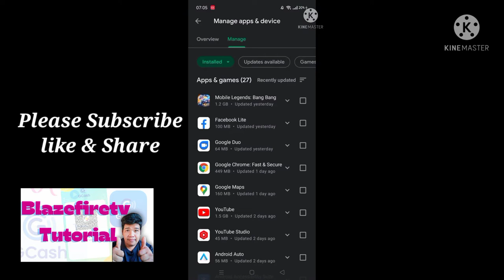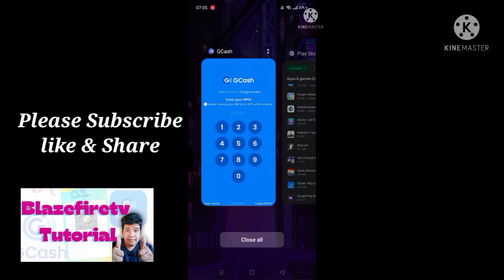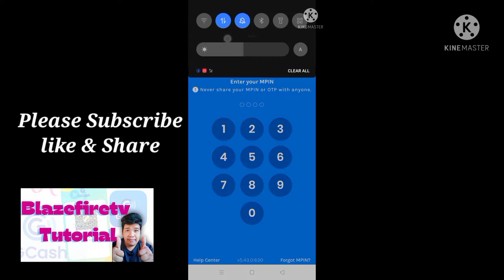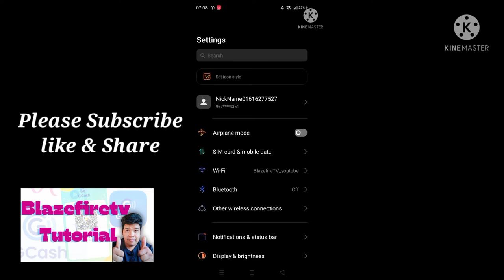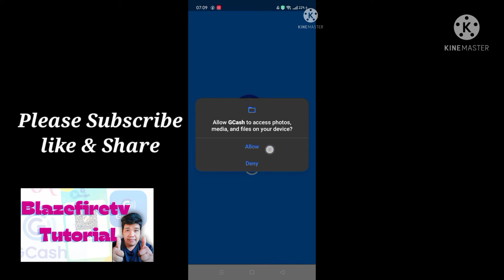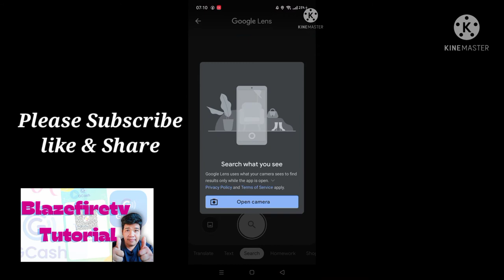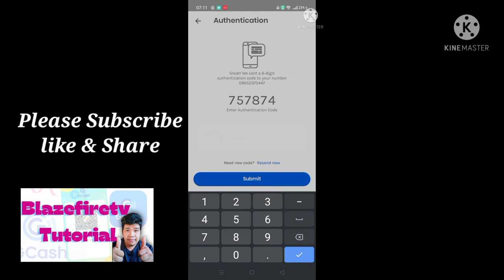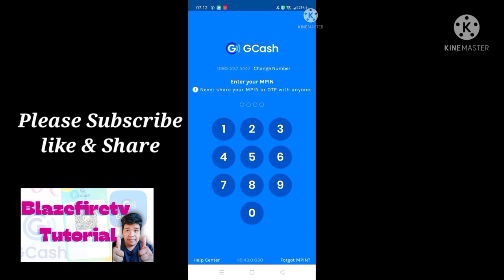GCASH OTP PROBLEM with Common Solutions | Blazefiretvtutorial